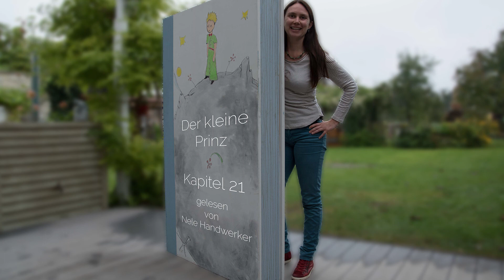Der kleine Prinz Kapitel 21 I Antoine de Saint-Exupéry I Märchen, Hörbuch, Gutenachtgeschichten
Hallo liebe Hörbuchfreunde, heute geht es weiter mit Kapitel 21 vom kleinen Prinzen. Darin begegnet der kleine Prinz einem Fuchs. Der Fuchs wünscht sich, vom kleinen Prinzen gezähmt zu werden. Doch der weiß nicht was „zähmen“ bedeutet. Und so erklärt es ihm der Fuchs. Die beiden werden miteinander vertraut und beim Abschied muss der Fuchs weinen. Dennoch ist er auch glücklich, weil ihm nun die Farbe des Weizens etwas bedeutet.